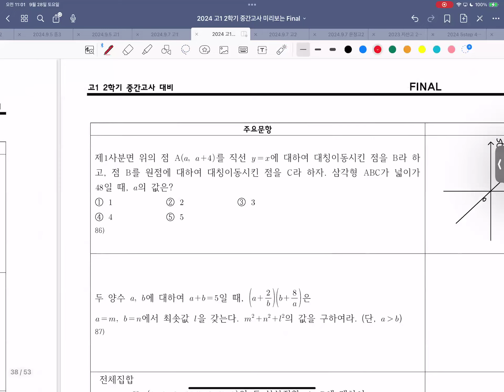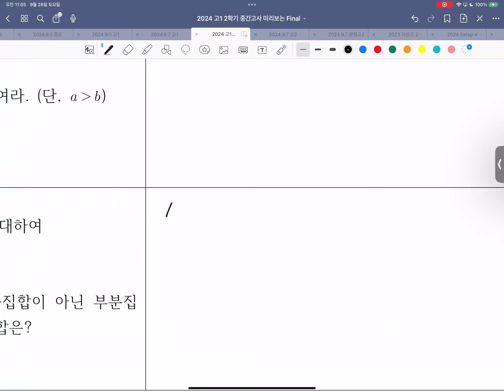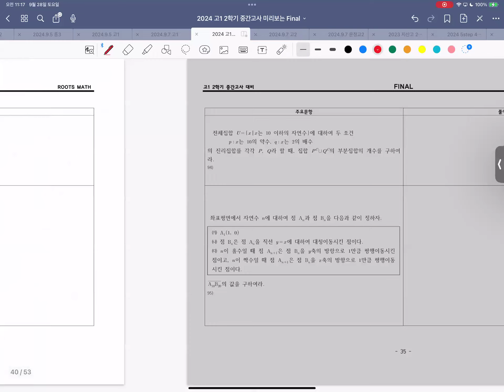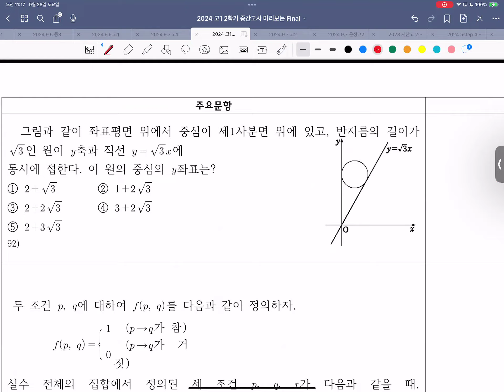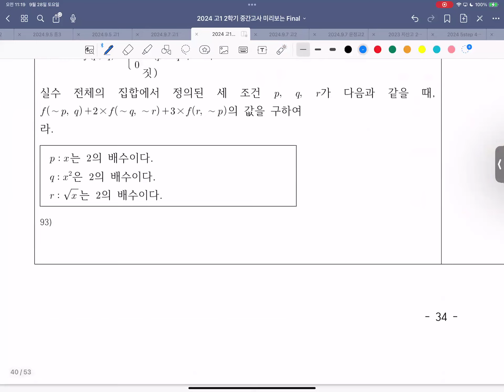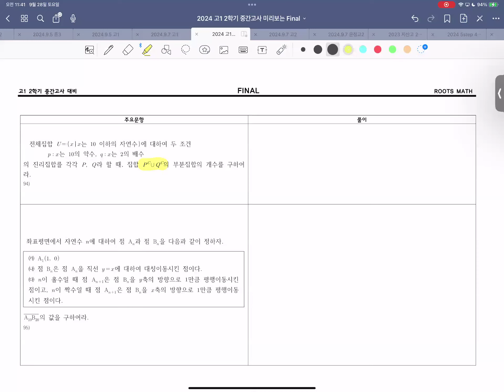고1수학 - 문제풀이 미리보는 FINAL 6 올림포스 주요문항 2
0:00 p.29 풀이
10:59 p.30 풀이
20:18 p.31 풀이
28:18 p.32 풀이
35:23 p.33 풀이
44:59 p.34 풀이
50:43 p.35 풀이
55:12 p.36 풀이
1:00:42 p.37 풀이